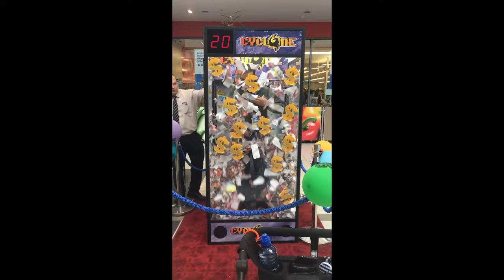Crystal Maze - Melbourne Money Cyclone - 30 seconds Game - Lazy Uploader